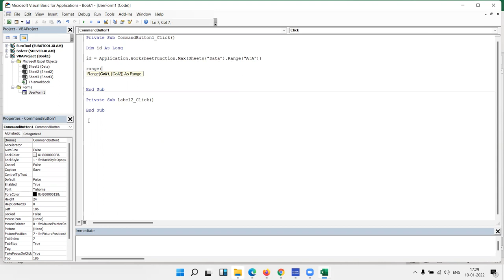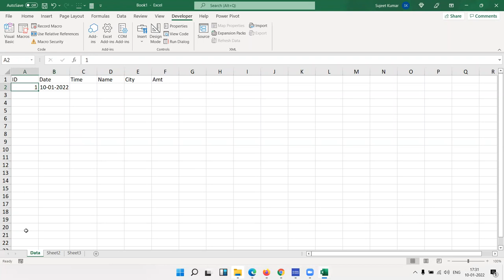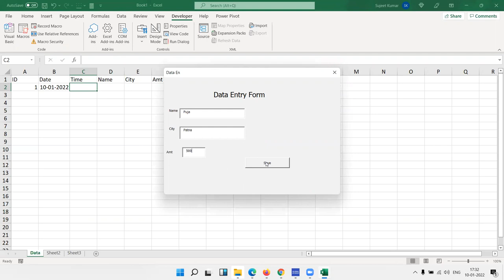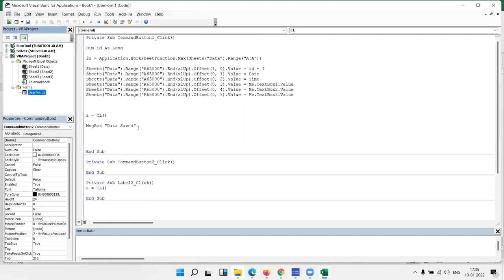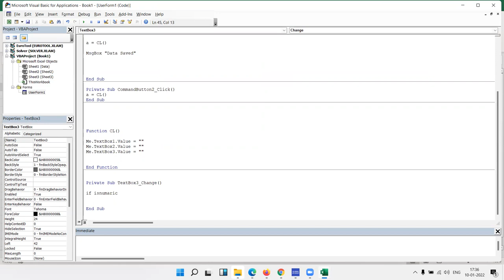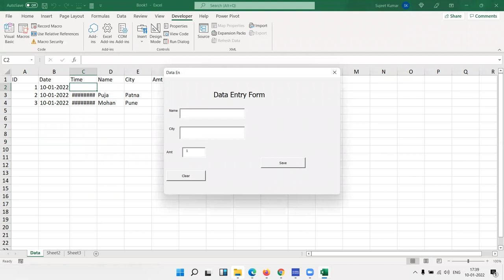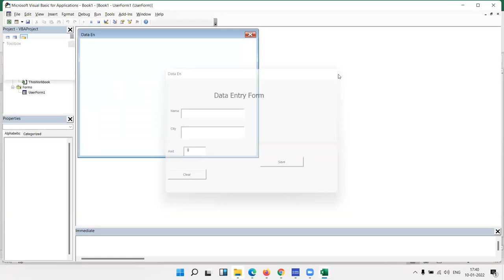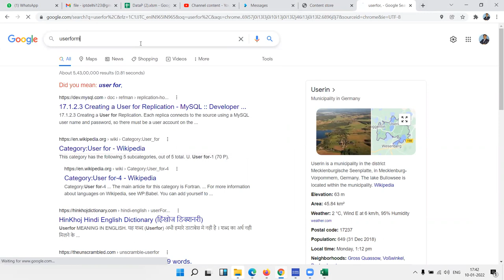USERFORM in VBA Macros